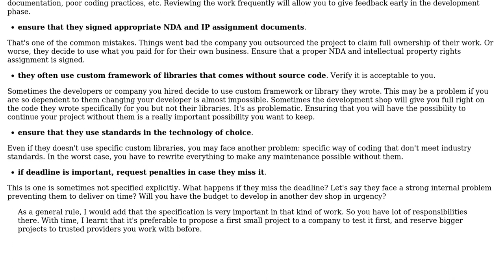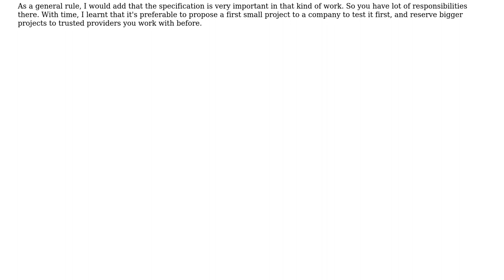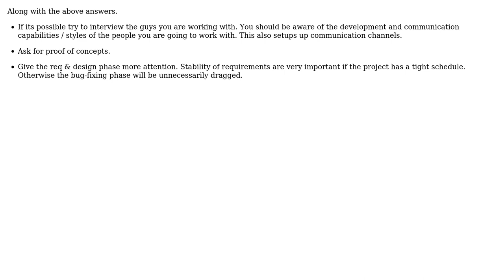Tips for / pitfalls of working on an outsourced project (4 Solutions!!)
Tips for / pitfalls of working on an outsourced project

With thanks & praise to God, and with thanks to the many people who have made this project possible! | Content (except music & images) licensed under CC BY-SA | Music | Images & others | With thanks to user Spoike user Reno user Arkaaito user albert and the Stack Exchange Network Trademarks are property of their respective owners. You are responsible for your own actions.